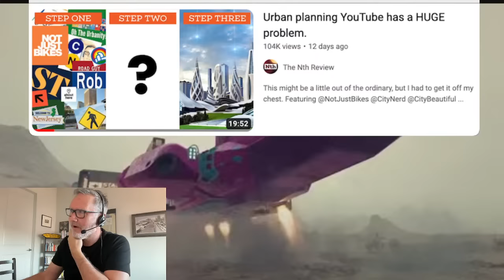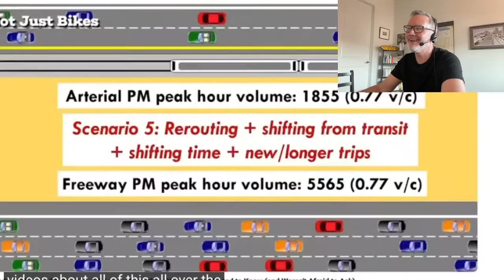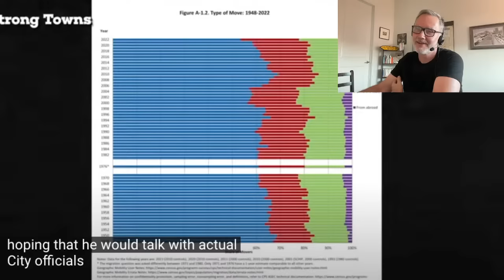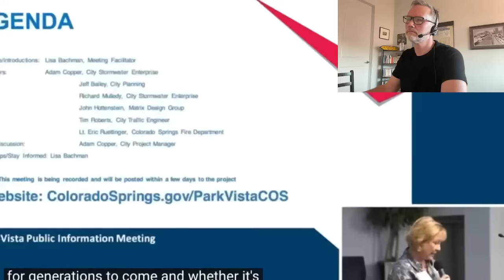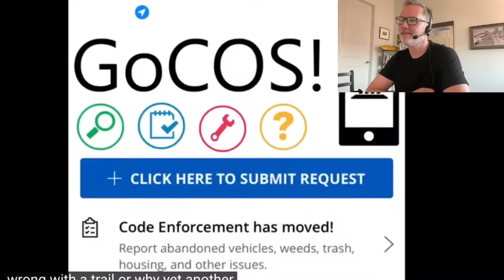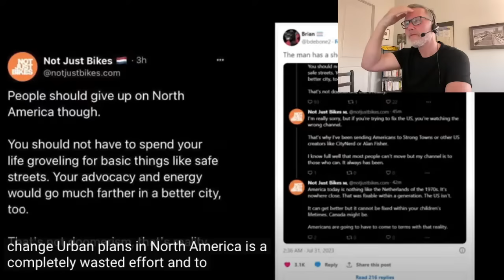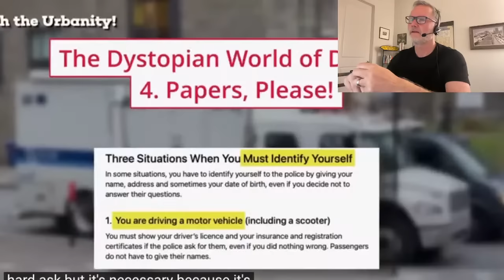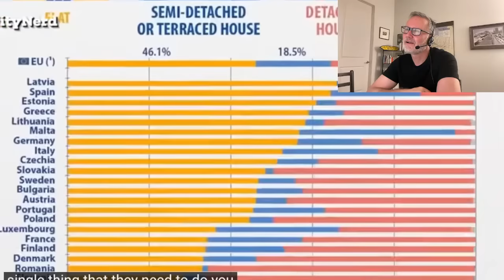Live React/Discuss: Urbanism YouTube's "HUGE problem"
So, several viewers, including  many whose opinions and feedback a value quite a bit, have asked me to watch this video, because they think it's important. Fair warning, I've only watched about a minute of it and then decided it would be cool to do a live reaction and discussion. So I haven't vetted it to see if it's worth platforming/giving oxygen to, but given what I've heard, it's probably somewhat original and a breath of fresh air into the urbanism space.

The other thing is, I don't wanna take views from that channel, so my recommendation is, (a) go watch it BEFORE my livestream if you haven't already, and form your own opinion, and (b) if you don't, then go back and watch it later and just leave it running while you take a run through the comments on it, which I've looked at and are...kind of interesting? Alan Fisher leaves a good comment, and Chuck Marohn has some choice words.

BlueSky: @nerd4cities
Threads: @nerd4cities